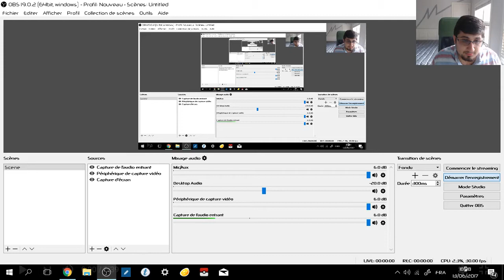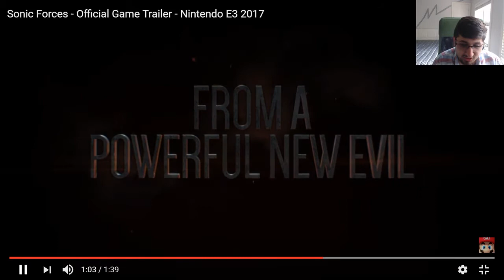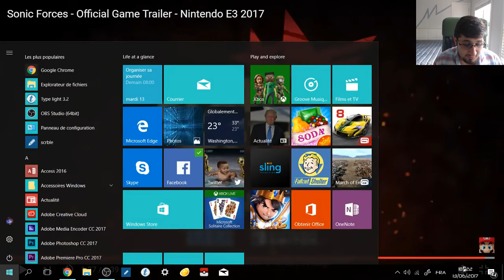Reacting to the Sonic Forces E3 Trailer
This trailer recently dropped on us, and I thought that I would share my reaction. I know that this video was posted six hours ago (this is at 6:34 PM Central Time), but I still wanted to react nonetheless as I just got home. In any case, this is Moäz Kassar, and I hope that you enjoyed the video. Have an excellent day.